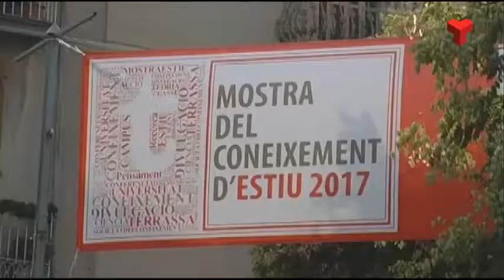La Mostra del Coneixement d'Estiu vol potenciar el binomi ciutat-universitat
La presentació d’enguany s’ha fet amb presència d’estudiants de la Universitat Politècnica de Catalunya que participen en projectes de desenvolupament de prototips a base de recerca tecnològica.